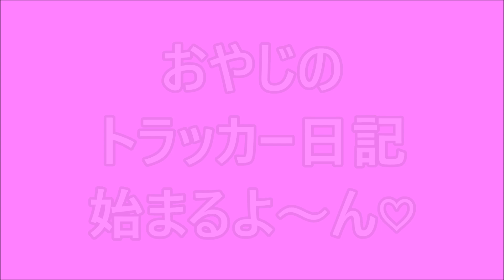「大型トラック運転手youtuber」バラ積み 卸しについて！体力とペース配分は？マラソンに例えるなら？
撮影機器
GoPro hero8 ブラック